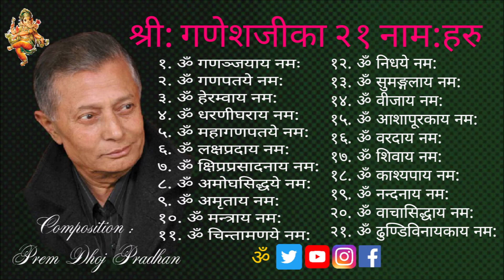Shree: Ganesh’s 21 Names ( Stuti )श्री: गणेशजीका २१ नामहरु ( स्तुति ) - Prem Dhoj Pradhan ॐ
Shree: Ganesh's 21 Names ( Stuti )
श्री: गणेशजीका २१ नामहरु ( स्तुति )
Vocal: Prem Dhoj Pradhan
Composition: Prem Dhoj Pradhan ॐ

श्री गणेशजीका २१ नामहरु
१. ॐ गणञ्जयाय नमः
२. ॐ गणपतये नम:
३. ॐ हेरम्वाय नम:
४. ॐ धरणीघराय नम:
५. ॐ महागणपतये नम:
६. ॐ लक्षप्रदाय नम:
७. ॐ क्षिप्रप्रसादनाय नम:
८. ॐ अमोघसिद्धये नम:
९. ॐ अमृताय नम:
१०. ॐ मन्त्राय नम:
११. ॐ चिन्तामणये नम:
१२. ॐ निधये नम:
१३. ॐ सुमङ्गलाय नम:
१४. ॐ वीजाय नम:
१५. ॐ आशापूरकाय नम:
१६. ॐ वरदाय नम:
१७. ॐ शिवाय नम:
१८. ॐ काश्यपाय नम:
१९. ॐ नन्दनाय नम:
२०. ॐ वाचासिद्धाय नम:
२१. ॐ ढुण्डिविनायकाय नम:

       Prem Dhoj Pradhan ©